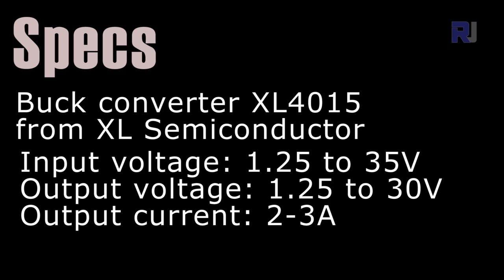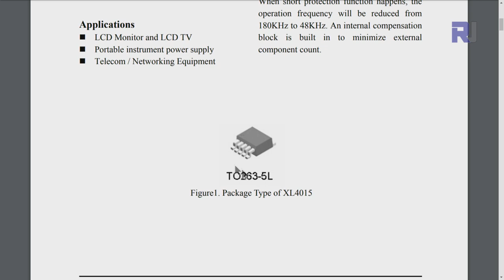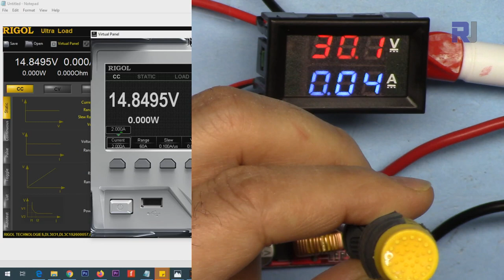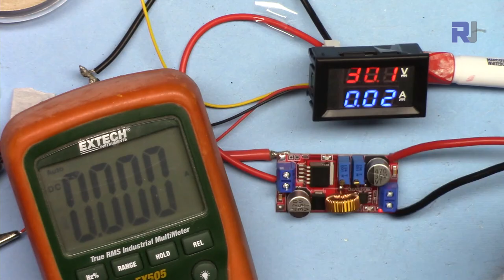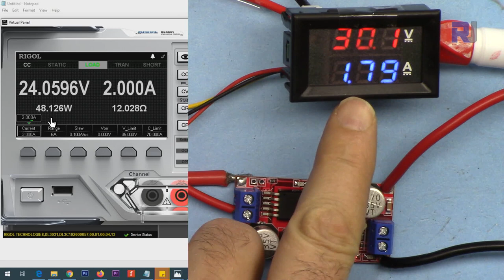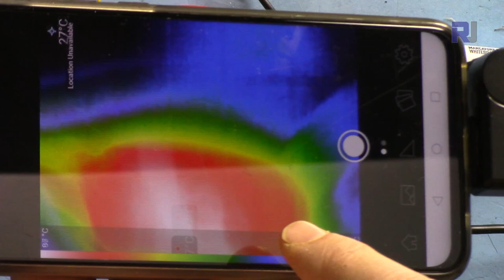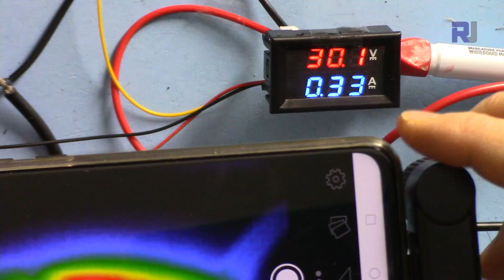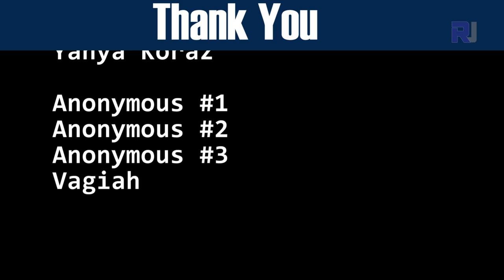Review of XL4015 5A 1.25 -30V DC CC Buck converter with thermal image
In this video XL4015 Buck converter is tested under different load conditions.

Thermal Camera for Android and iPhone:
Amazon USA
Amazon Canada
Amazon UK

Jump to different section of video by clicking on the time:
00:00 Start
01:03 Introduction
05:01 Datasheet viewed
07:09 Calculating power
08:16 Wiring for testing
12:47 How to limit the current
17:39 Test: Input 30V output 24V
21:19 Test: Input 30V output 15V
23:40 Test: Input 30V output 12V
25:25 Test: Input : 30V output 5V
26:51 Test: Input  30V output 3.3V
28:28 Test: Input 12V output 9V